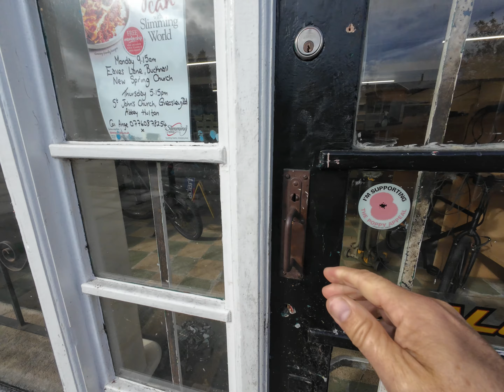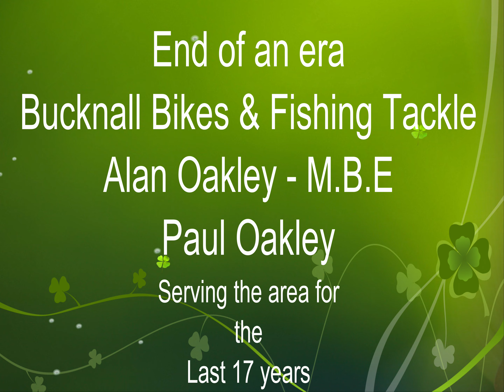Bucknall Bikes & fishing tackle - The End!!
My father in laws shop in Bucknall, Stoke on Trent is closing this coming weekend, so I nipped over for a final brew and see the place for one last time.